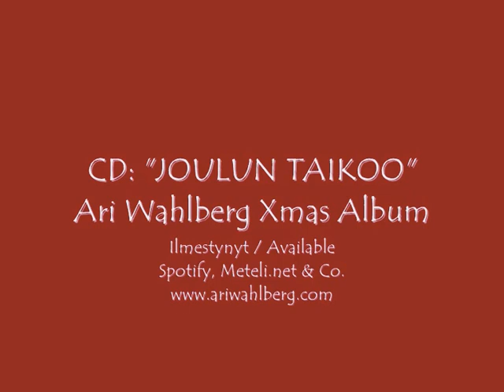Koska me lahjat avataan